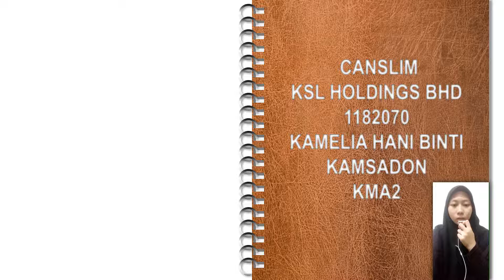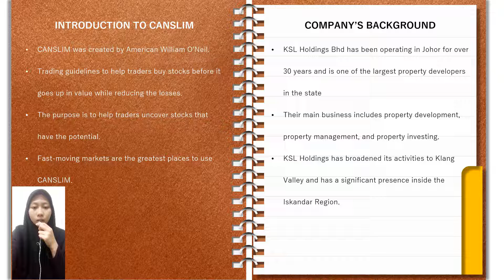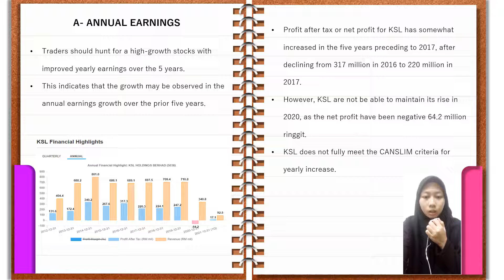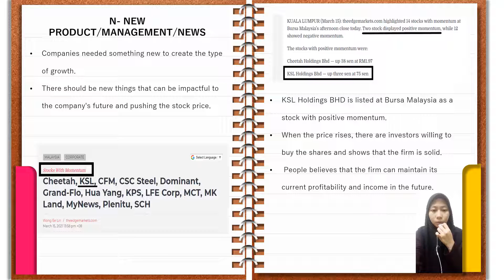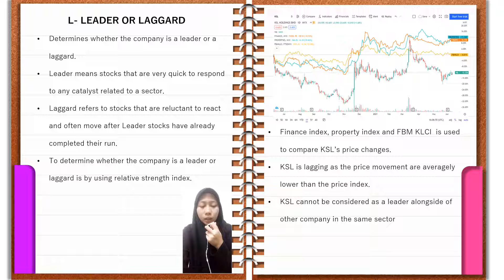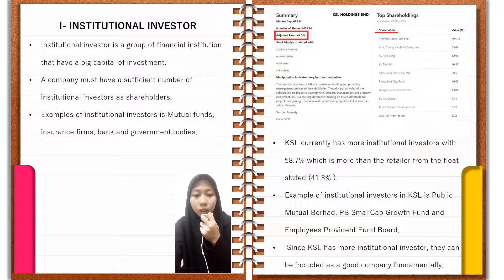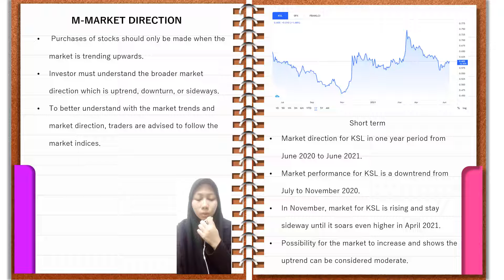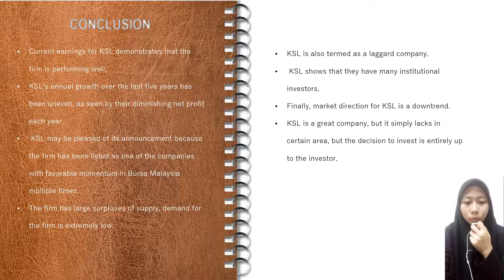1182070 KSL HOLDINGS BHD